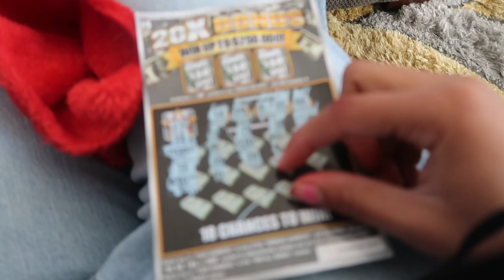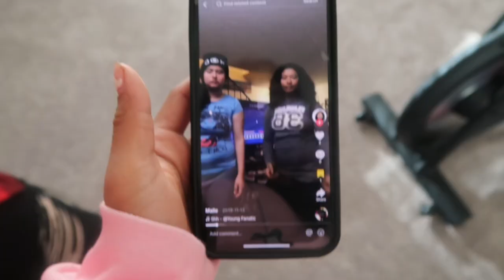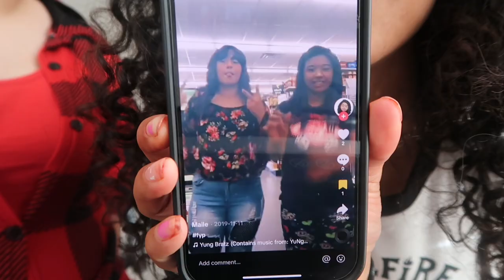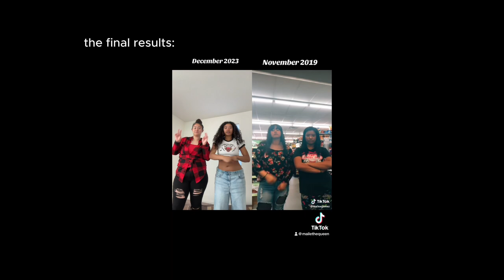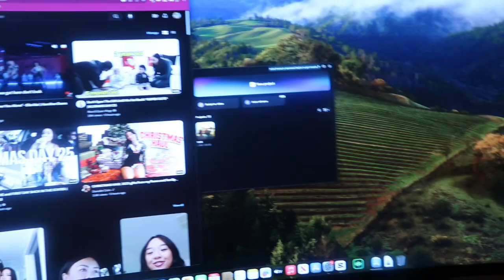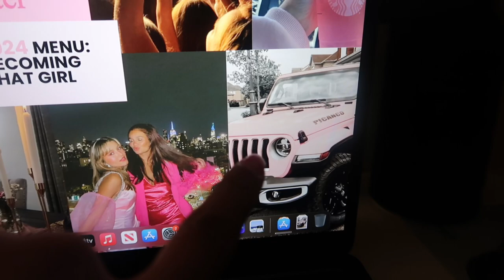CHRISTMAS DAY VLOG| what I got for Christmas 2023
I hope you guys had a good Christmas and a good 2023...